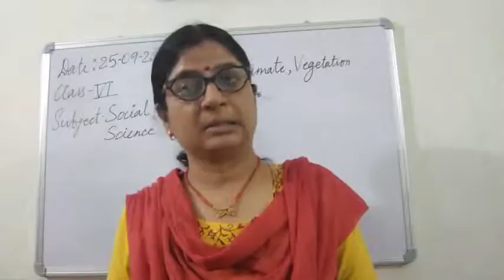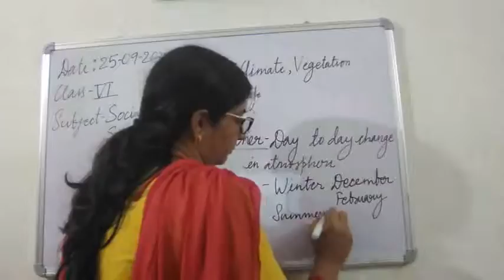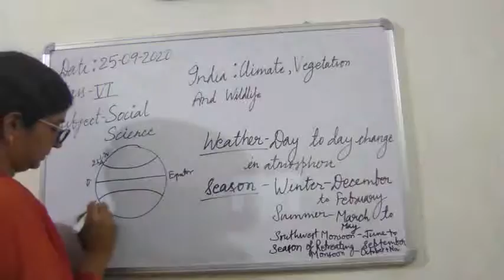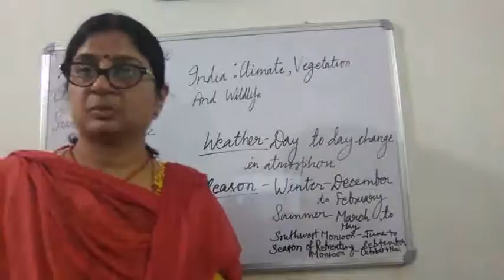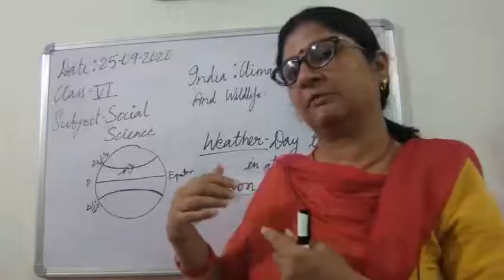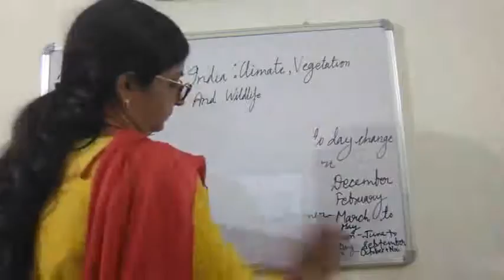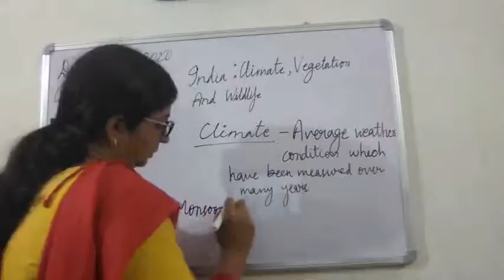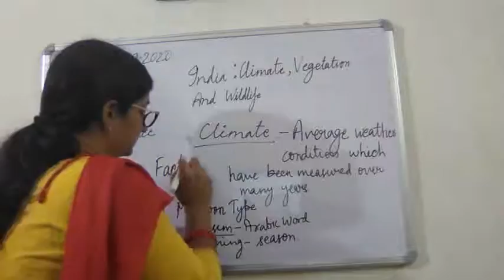Class VI SST 25-09-2020 by Mrs Ruhi Singh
Class VI SST 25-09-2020 by Mrs Ruhi Singh Chapter:India:Climate, Vegetation and Wildlife